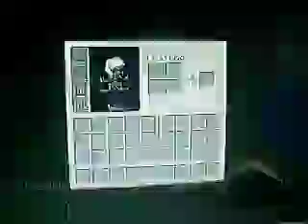KartCraft: Episode 15- Nyan Cat in Minecraft!!!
Only 3 episodes on this server